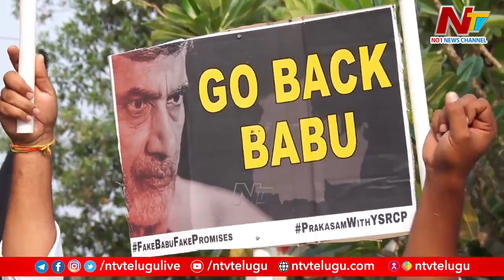దమ్ముంటే నా ఆఫీస్ ను తగలబెట్టమనండి..! | Audimulapu Suresh Slams TDP | Face To Face | Ntv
For more latest updates on the news :
దమ్ముంటే నా ఆఫీస్ ను తగలబెట్టమనండి | Audimulapu Suresh Slams TDP | Ntv